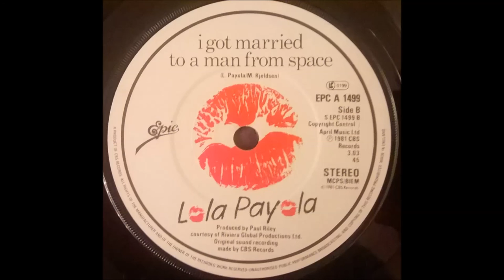Lola Payola ‎– I Got Married To A Man From Space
Epic ‎– A 1499
Vinyl, 7", 45 RPM
UK
Written by - Lola Payola & Mark Kjeldsen